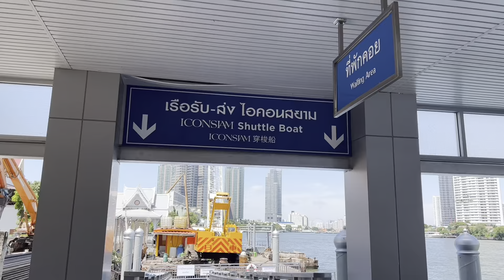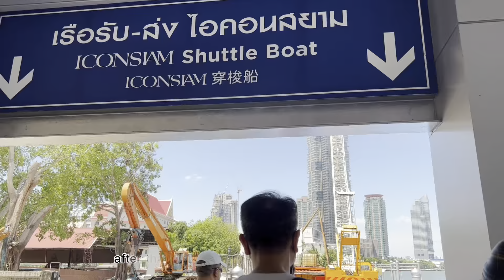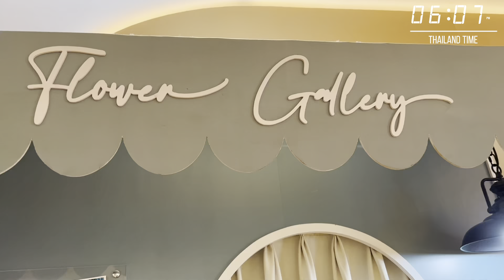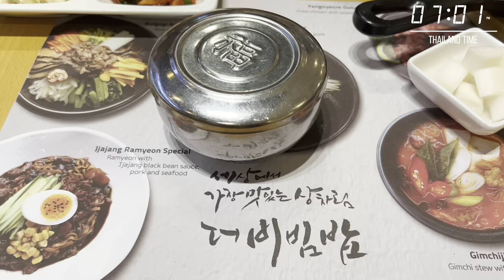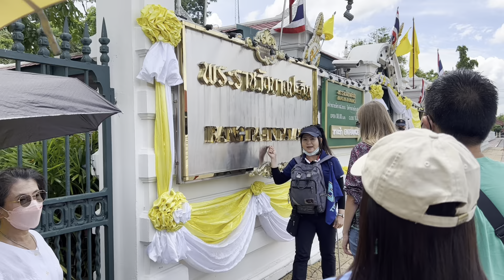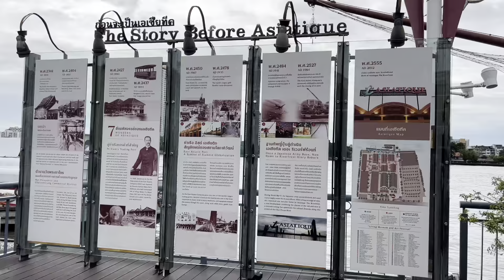My Fangirling Moments in Thailand 2022 (Part Two) | Vlog#19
Sorry it took 6 months to finish my part two. But sharing with you the continuation of my Thailand trip last July 2022.

Day Three
📍 Hua Lumpong
📍 Iconsiam
📍 Wat Arun
📍 Unicafe
📍 Central World

Day Four
📍 Bang Pa In Palace
📍 Central Ayutthaya
📍 Wat Yai Chaimongkol
📍 Wat Chaiwatthanaram
📍 Wat Mahathat

Day Five
📍 Huachiew Chalermprakiet University
📍 Asiatique The Riverfront
📍 Central Plaza

Day Six
📍 Big C
📍 Central World

Day Seven
📍 Chatuchak
📍 Union Hall
📍 Bamboo Spa

Originally, our trip was for 5D4N only, but we have extended it, luckily when we extended it, after few months, the Shooting Star Concert was announced. So our two days extension was unplanned.

I had the one of best times of my life during this trip and I will surely be back in Thailand soon! 💕